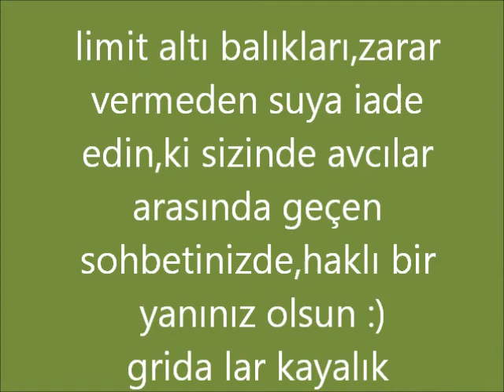At çek Lagos (grida avı )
at çek yakala bırak grida avı